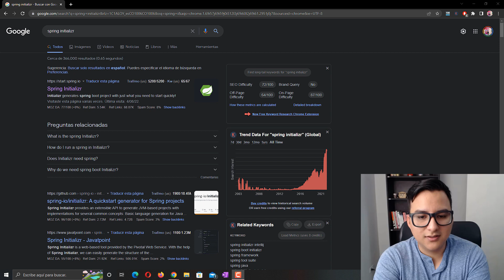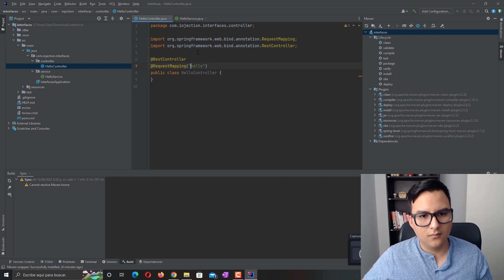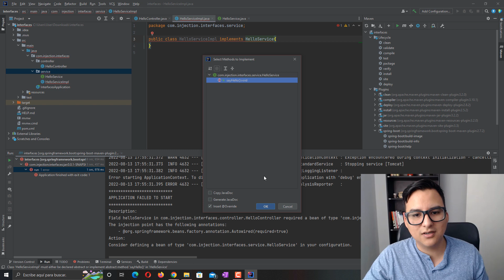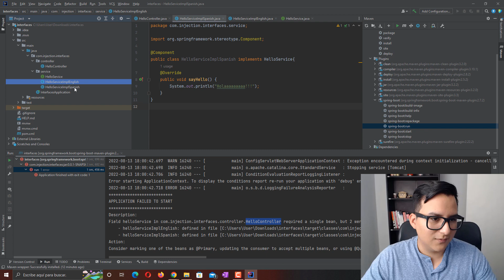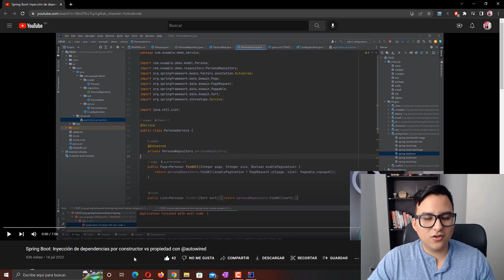Spring Boot: Inyección de dependencias usando interfaces y Spring Profile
En este vídeo veremos como inyectar una dependencia usando una interface que tenga múltiples implementaciones usando spring profile.

Puedes mantenerte en contacto por alguno de los siguientes medios.